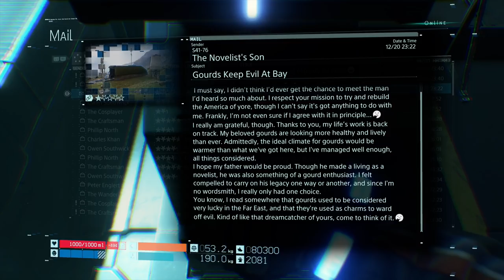Mountain Knot City - Let's Play Death Stranding Blind Part 35 - PS4 Pro Gameplay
Let's play Death Stranding on PS4 Pro! In part 35 of this gameplay/playthrough, Sam Porter Bridges delivers the Antimatter Bomb to Mountain Knot  City.
► More Death Stranding (playlist) | If you enjoyed the video, consider leaving a like and/or comment as support!

► Death Stranding

Developer: Kojima Productions
Publisher: Sony Interactive Entertainment (console) / 505 Games (PC)

► Death Stranding Story Synopsis